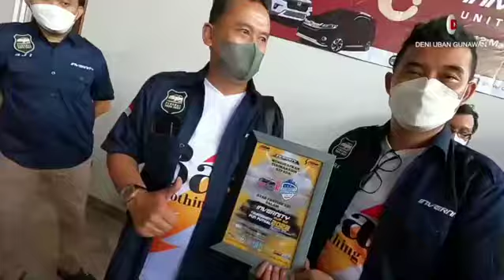INVERNITY FUTSAL CUP 2022. 6th Anniversary